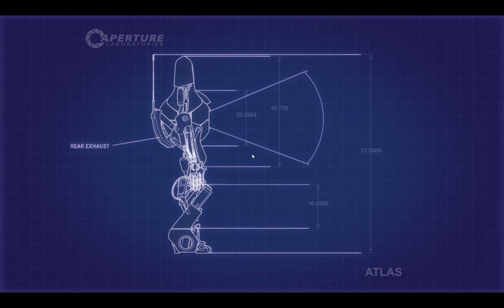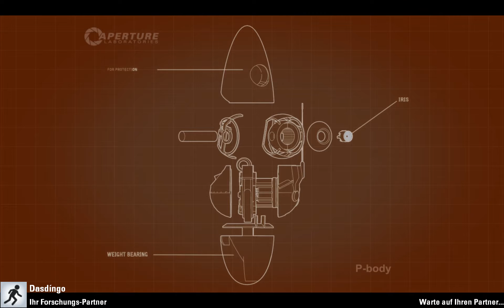DasDingo und ShenLong spielen Portal2 Co-Op | #009 | Heute geht es um große Sprünge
DasDingo und Shen Long spielen für und mit euch
Portal 2 im Co-Op

es geht endlich weiter. Heute mit "Heute wollen wir mal versuchen nicht zu sterben."